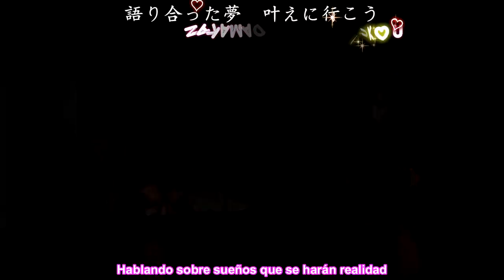Sakura Gakuin Takaramono [ESP Romaji Sub]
Unete a nuestro fanpage

Para mas trabajo o videos en español visita el siguiente enlace